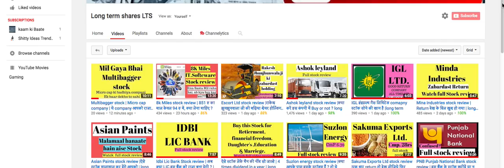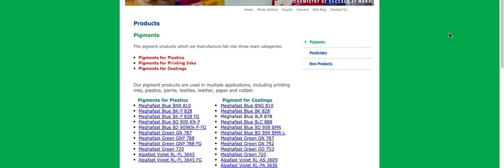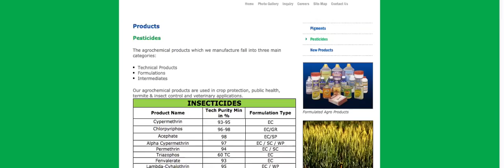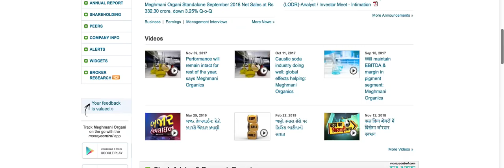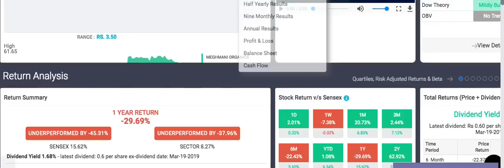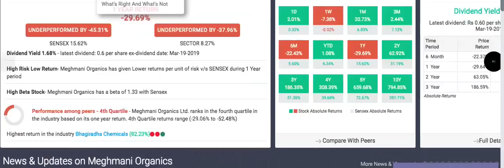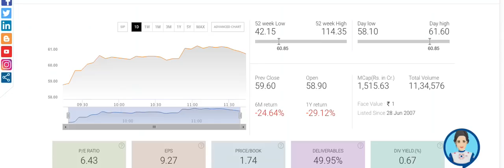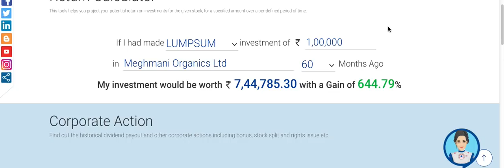Meghmani Organics Ltd stock review | पैसा बनेगा इस स्टॉक में CMP 60 | long term shares LTS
रईस बना के मानूंगा आप सभी को, बस, धैर्य के साथ बने रहिये और स्टॉक के बारे में जानते रहिये इस चॅनेल में.